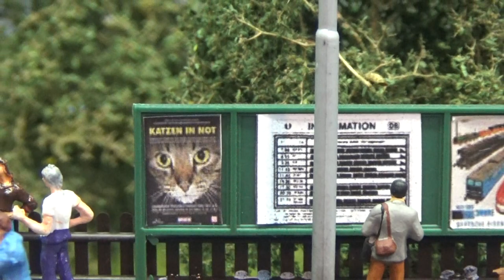Pairi Daiza, miniatuurdorp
In het stoomtreinmuseum van Pairi Daiza kan je ook een beestig miniatuurdorpje terugvinden. Kijken jullie mee?